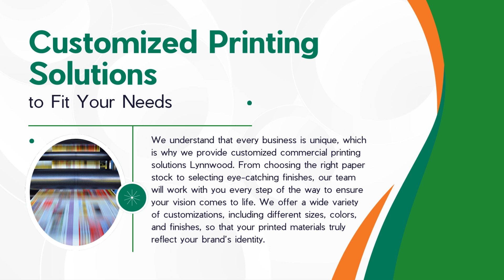High quality Commercial Printing Lynnwood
At Minuteman Press Lynnwood, we pride ourselves on delivering high quality commercial printing Lynnwood businesses can rely on. Whether you're a small business just starting out or an established company looking to enhance your brand, we offer a wide range of customized commercial printing solutions Lynnwood to meet your specific needs. Our goal is to provide you with exceptional print products that help your business stand out and make a lasting impression.

Why Choose Minuteman Press for Commercial Printing?

We know that your printed materials represent your brand, and first impressions are everything. That’s why we focus on high standards of quality and precision in every job we handle. As commercial printing specialists Lynnwood, we offer a comprehensive range of services, including business cards, brochures, banners, posters, and more. Whether you need a large volume of marketing materials or a specialized print for a one-time event, our team is ready to deliver.

Customized Printing Solutions to Fit Your Needs

We understand that every business is unique, which is why we provide customized commercial printing solutions Lynnwood. From choosing the right paper stock to selecting eye-catching finishes, our team will work with you every step of the way to ensure your vision comes to life. We offer a wide variety of customizations, including different sizes, colors, and finishes, so that your printed materials truly reflect your brand’s identity.

Our team of experienced print specialists is here to guide you through the entire process, ensuring that your project is not only done to your exact specifications but also completed on time. We take pride in offering personalized service that makes your experience with us both easy and enjoyable. Additionally, we provide high quality commercial printing Lynnwood services to meet all of your business needs with professional results.

Quality You Can Count On

When it comes to high quality commercial printing Lynnwood, we don’t cut corners. We use state-of-the-art equipment and premium materials to ensure that your finished products are vibrant, durable, and professional. Attention to detail is what sets us apart, and we make sure that every print job we deliver meets the highest standards of quality.

If you’re looking for commercial printing specialists Lynnwood who can provide customized commercial printing solutions Lynnwood, look no further than Minuteman Press. We’re here to bring your ideas to life with quality and precision.

Let us help you make a lasting impression with our top-notch commercial printing services!